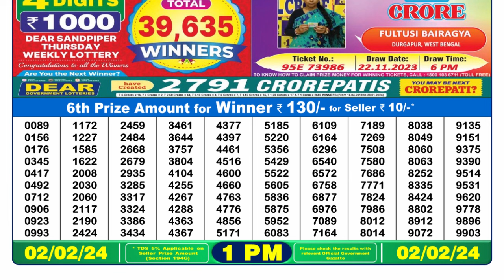Nagaland Lottery Sambad Live 1pm 02.02.24